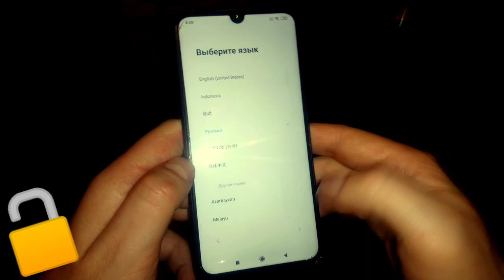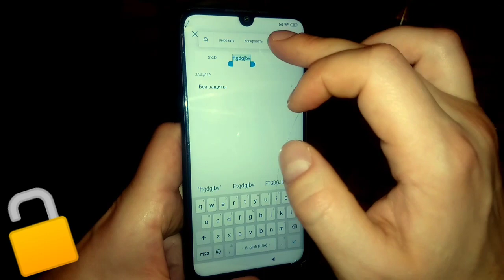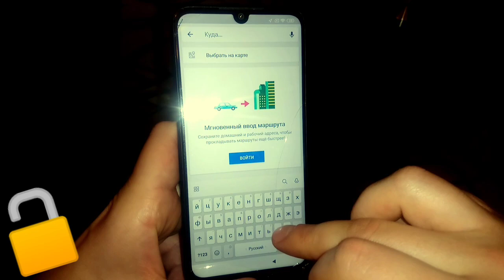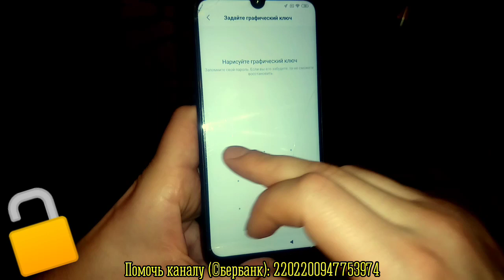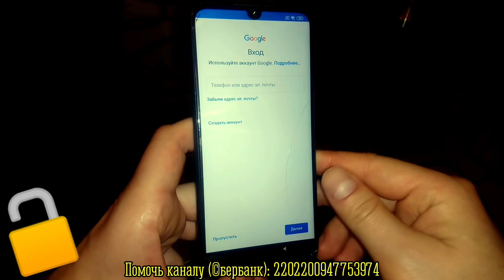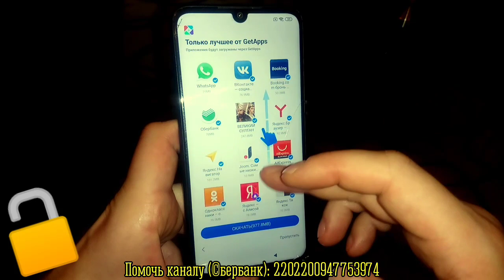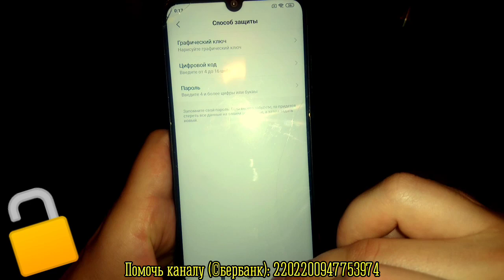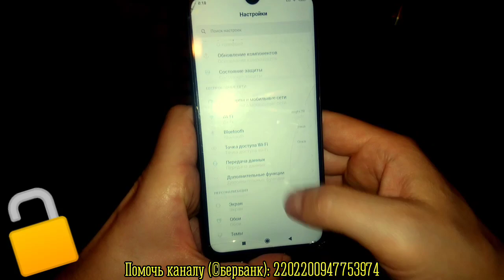📝FRP Xiaomi Redmi Note 7. Обход Google аккаунта. Android 9. Miui 10.3.4 Без ПК.( M1901F7G ) 2019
✓ XIAOMI REDMI NOTE 7 ( M1901F7G ), Обход Google аккаунта
Разблокировка, отвязка, удаление Google аккаунта. Android 9. Miui 10.3.4. Патч безопасности - 5 июля 2019. Без ПК
➣Если вам нужна помощь в разблокировке телефона, смартфона, планшета - пишите/ звоните по номеру:

Не забудьте нажать 🔔 если хотите знать  о выходе новых видео

Удачных разблокировок!😉

Новое видео:

✓ Meizu M6S ( M712H ) - Сброс пароля без потери данных. FRP. Сброс аккаунта Google (внимательно читайте описание к видео!):

На устройстве восстановлены настройки по умолчанию. Чтобы продолжить, войдите в аккаунт Google который был синхронизирован с ним.

Google
Account
FRP
Factory reset protection
Factory reset
Hard reset
Bypass
Unlock
Delete

Разблокировка
Обход
Удаление
Аккаунт
Гугл
Заблокирован
ФРП
Защита от сброса настроек
Сброс настроек
Сброс до заводских настроек